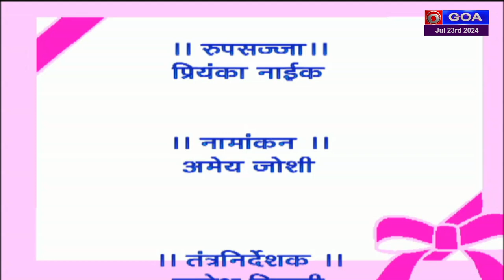केंद्रीय अदमासपत्रक 2024-25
Title: केंद्रीय अदमासपत्रक 2024-25
Anchor: Manguirish Pai Raikar
Expert: Sandip Bhandare
Date: 23/07/24
Time : 5.05 PM